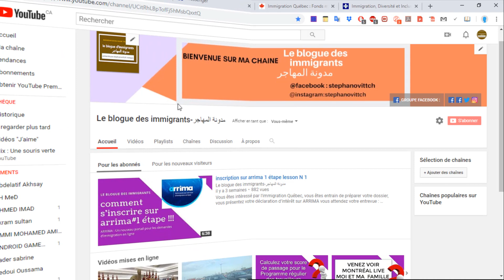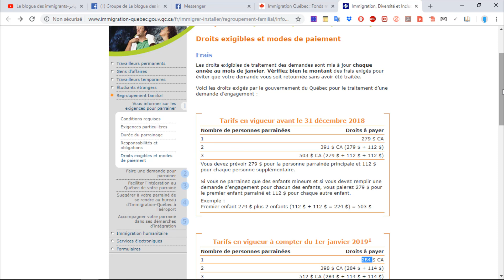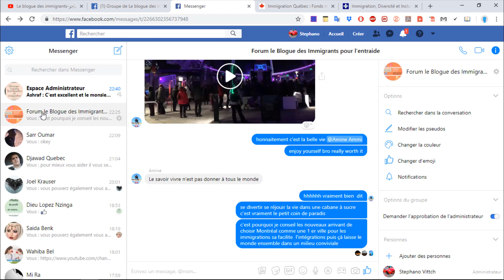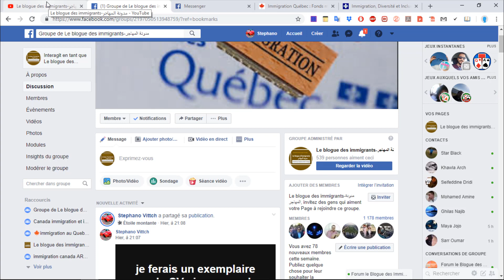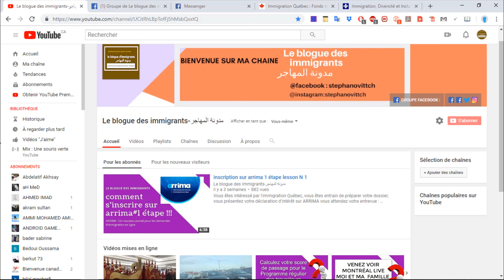Le montant d’argent qu’il faut avoir pour immigrer au Québec عقد الاستقلال المالي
Vous êtes intéressé par l'immigration Québec, vous êtes entrain de préparer votre dossier, vous présentez votre déclaration d’intérêt sur ARRIMA vous attendez votre entrevue :
cette chaîne est créée pour répondre, discuter et partager tout ce qui est en relation avec la procédure d'immigration J'espère que cette vidéo vous aura bien aidé !
Québec (Demande de Certificat de sélection Québec CSQ, Entrevue de sélection et Dossier fédérale) en plus de vos blogues quotidiens... etc . Veuillez nous joindre. Bienvenue

… autres vidèos :… ..